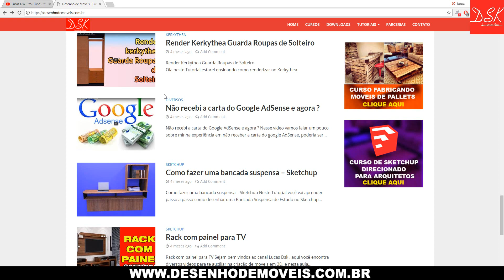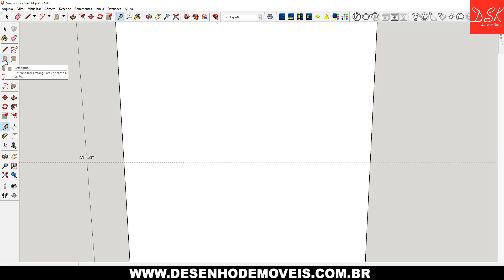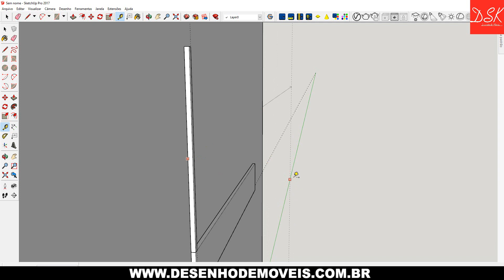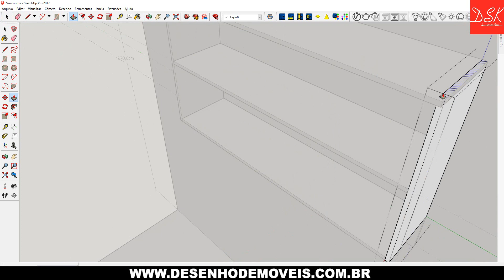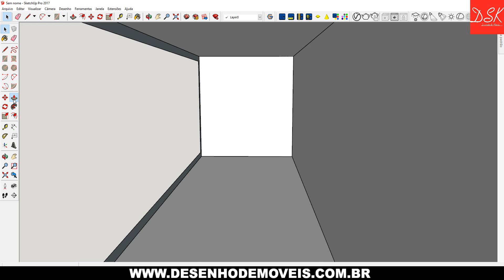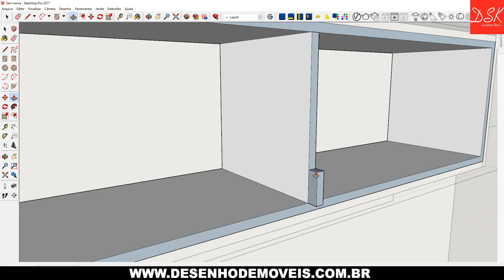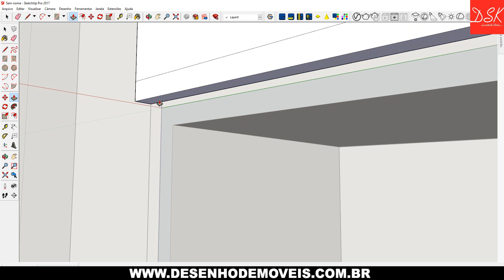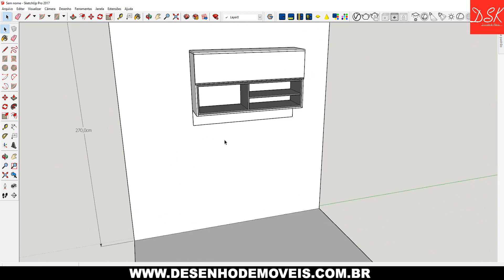Como Projetar uma Armário aéreo - Sketchup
Biblioteca de materiais para Sketchup

Essa coleção contém mais de 1500 materiais para Sketchup. Os componentes são de excelente qualidade e com certeza irão melhorar suas maquetes. Essa biblioteca também contém , armários, iluminações e Diversos componentes editáveis .

Famílias Revit pacote com 12 Gigas

Desenho de Moveis
Moveis 3d
Moveis Planejados